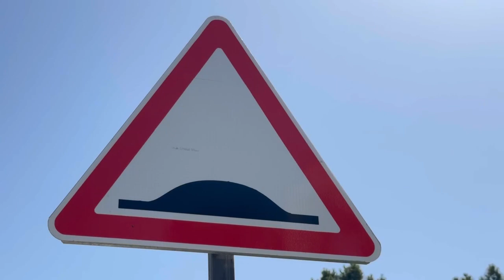Termiz shahridagi At-Termiziy ko‘chasidagi 16-maktab oldida piyodalar o‘tish joyi barpo etildi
Xavfsiz yo‘l va xavfsiz piyoda 2024

Termiz shahridagi At-Termiziy ko‘chasida joylashgan 16-maktab oldida piyodalar harakatini xavfsiz tashkil etish maqsadida qavariq piyodalar o‘tish joyi barpo etildi.